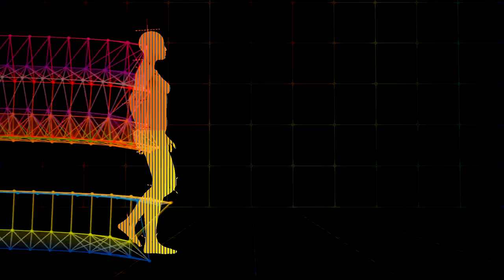Spring Reel 2018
edit of some work and experimenting done during winter 2017/18.
with Cinema 4D (ie X-Particles, TurbulenceFD) After Effects (ie Plexus, Element 3D)
by christiani.biz and Motion3Design.com